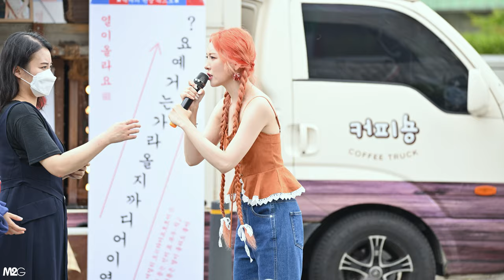선미 - 음악중심 미니팬미팅 풀버전 220709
유튜브 처리 문제로 고화질 표시가 늦게 나타날 수 있습니다.